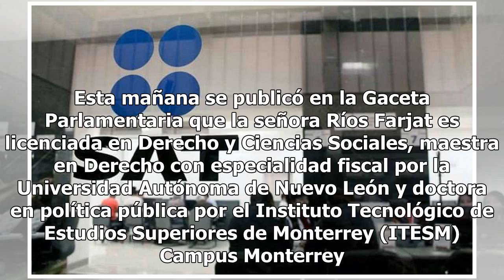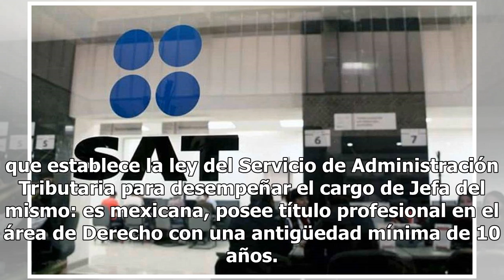Senado ratificará a Ana Margarita Ríos como titular del SAT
El Sistema de Administración Tributaria (SAT) comunicó al Senado de la República el nombramiento de Ana Margarita Ríos Farjat como Jefa del mismo para someterla a su ratificación. Esta mañana se publicó en la Gaceta Parlamentaria que la señora Ríos Farjat es licenciada en Derecho y Ciencias Sociales...